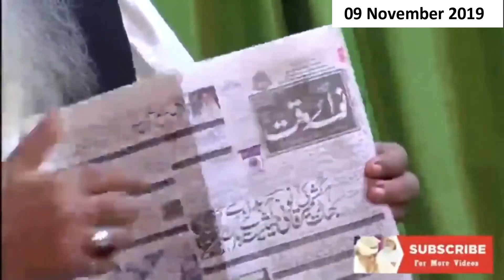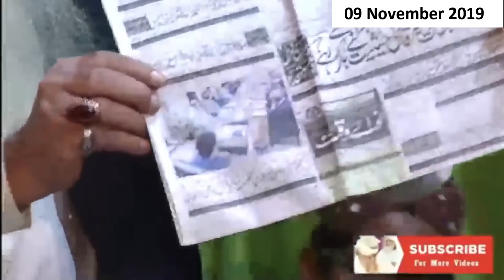Peer Pinjar Sarkar about Imran Khan and India || عمران خان پاکستان کی تقدیر بدلنے والاہے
peer pinjar
peer panjar
pir pinjar
Pir Panjar
peer
pinjar